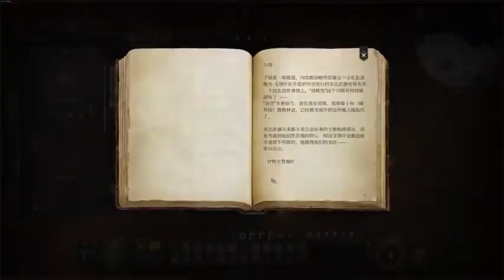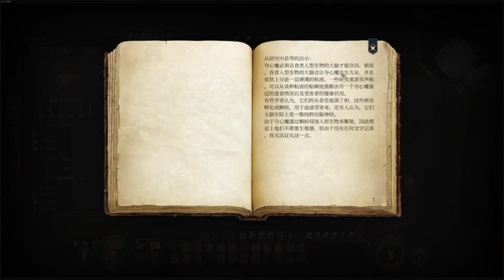《大医凌然》有声小说731-740